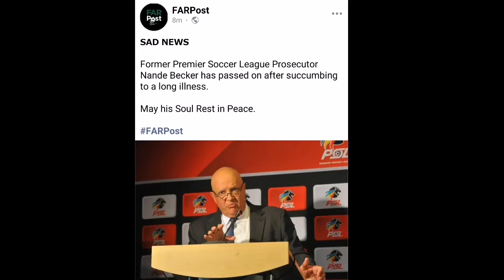SAD NEWS!! Former PSL Prescutor Nande Becker Passed Away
SAD NEWS!!  Former PSL Prescutor Passed Away